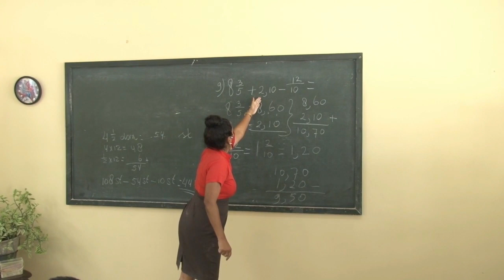08 07 2020 3e schooldag toetsexamenleerlingen